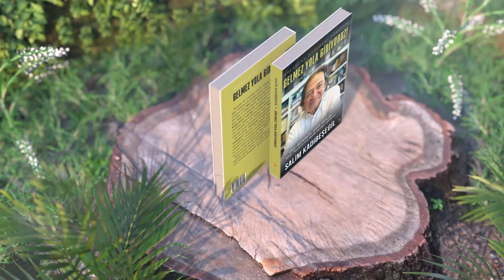Neden "Ahlâkı ve Gezegeni Tükettik?" Gelmez Yola Gidiyoruz!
Bu videoda çok sevgili dostum Prof.Dr. Haluk Gürgen Hoca ile Gelmez Yola Gidiyoruz kitabım üzerine bir söyleşi yaptık. Sohbetimizin bizim için olduğu kadar sizler için de zevkli olacağını umarız.
03.25 Tüketim toplumu ile soyadımız ”tüketici” oldu
14.28 İnsanlık iki gerçekle birlikte yaşayacak; dijitalizasyon ve iklim krizi
17.40 Değerlerdeki değişimi günümüzde nerelerde görüyoruz?
25.13 Wiki Toplum ne demek?
34.16 Yeşil badanalama , Kara Cumalar
48.20 Şirketin kurumsal karakteri nasıl değişir?
49.12 Aktivist markalar “aktivist” oldukları konusunda çalışanlarını ikna ediyorlar mı?